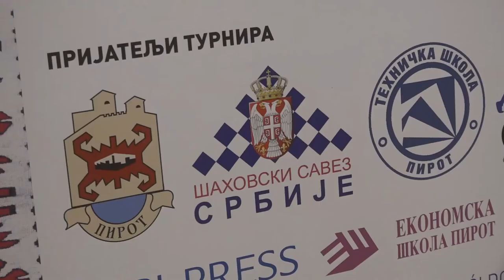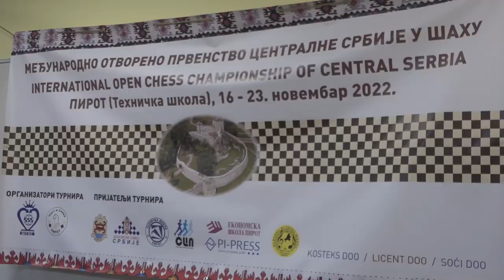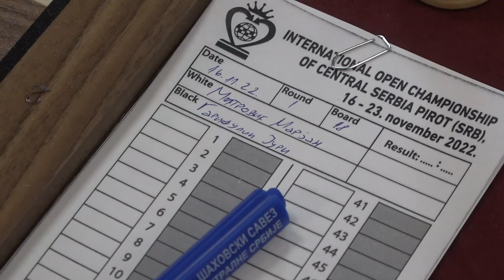PRVENSTVO CENTRALNE SRBIJE U ŠAHU U PIROTU